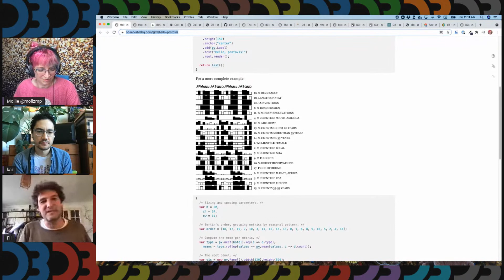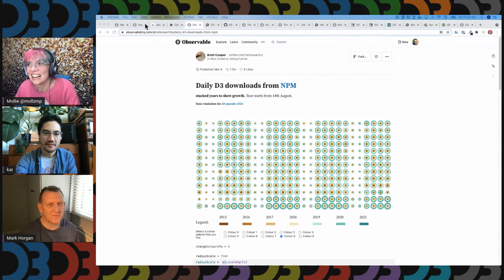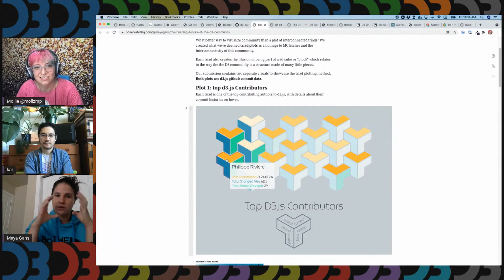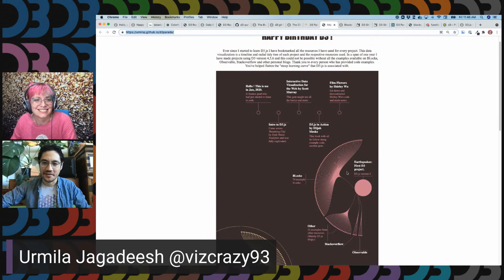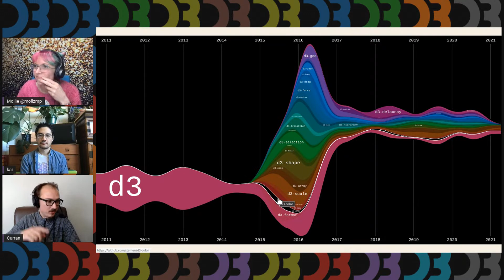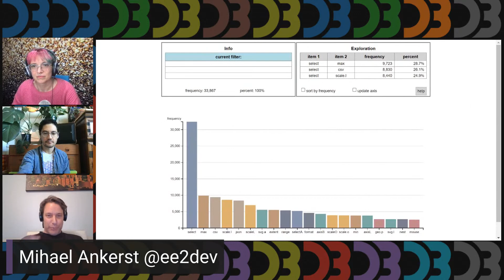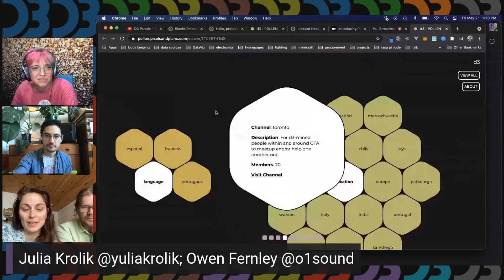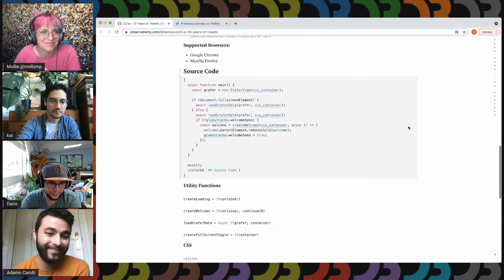D3 Parade 2021—Celebrating 10 years of d3.js!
At this recognition ceremony we present the amazing entries to the data viz challenge to visualize and celebrate our community's history, and then cap it off with a Q&A with Mike Bostock.

8:39 - Fil Riviere, Protovis, Bertin's hotel
12:09 - Kevin Xu (@hanjie_xu)
15:29 - Loris Mat (@lorismat_)
18:51 - Gabriele Corti (@borntofrappe)
20:56 - Mark Horgan (@markhorgan)
24:57 - Brett Cooper (@hellonearthis)
26:53 - Matthias Stahl (@h_i_g_s_c_h)
30:38 - Maya Gans and Matt Dzugan (@Mayacelium, @MattDzugan)
35:37 - Alec Barrett (@alecbarrett)
38:39 - Robert Lesser (@RobertLesser_)
43:13 - Urmila Jagadeesh (@vizcrazy93)
45:26 - Lesley Huang (@NINGN418)
48:00 - Radamés Ajna (@radamar)
52:59 - Curran Kelleher (@currankelleher)
58:35 - Ashish Singh (@ashish_k_singh)
1:04:20 - Daniel Chang (@mwdchang)
1:07:00 - Mihael Ankerst (@ee2dev)
1:15:38 - Julia Krolik & Owen Fernley (@yuliakrolik, @o1sound)
1:22:45 - Adamo Carolli, Dario Segura + Collaborators (@darionco, @adamocarolli)
1:33:55 - QA with Mike Bostock